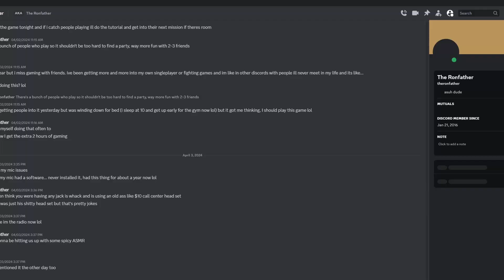Nair Clinic - Seph Izaw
00:00 - Marker 1
01:11 - Marker 2
01:23 - Marker 3